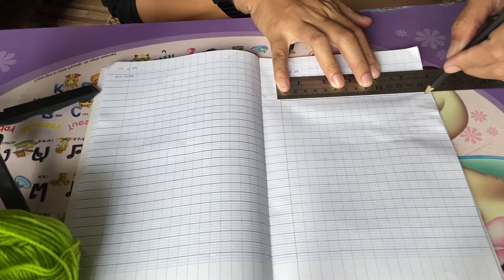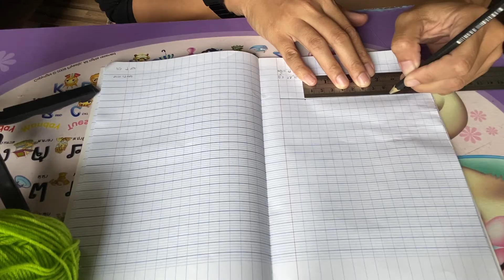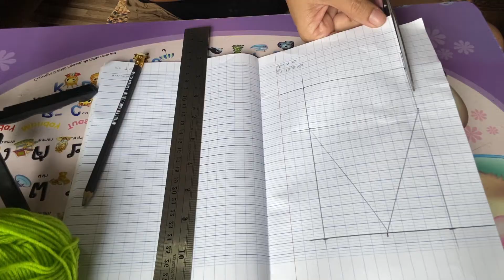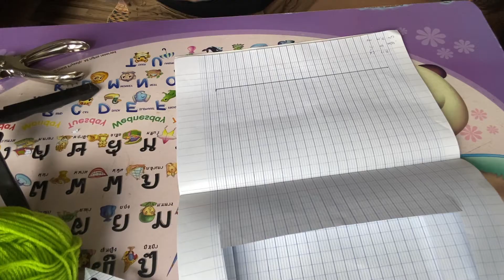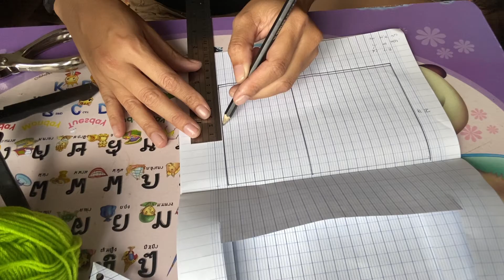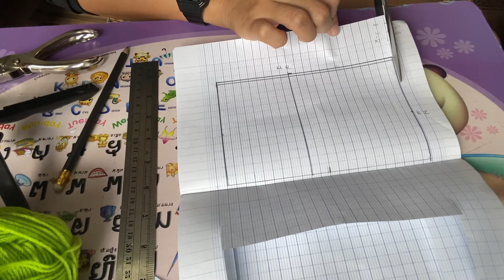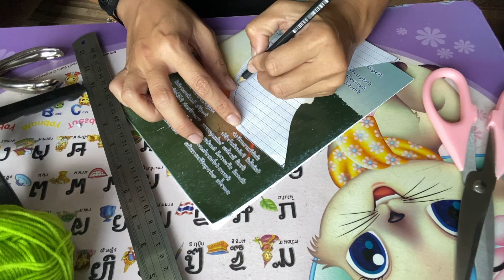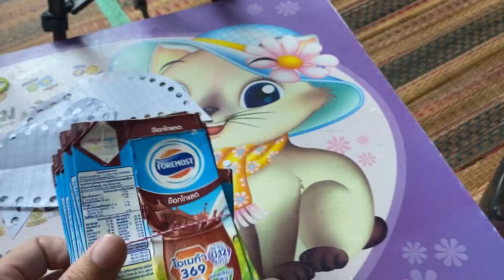DIY EP.2 วิธีทำหมวกจากกล่องนม